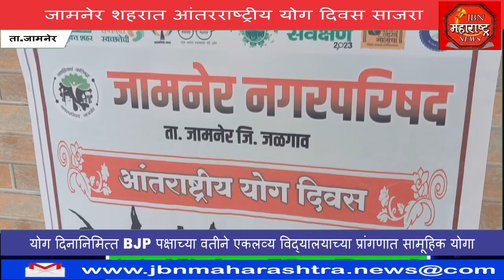जागतिक योग दिन साजरा